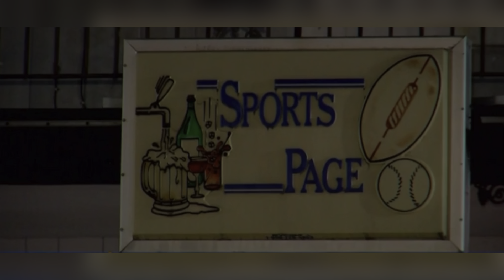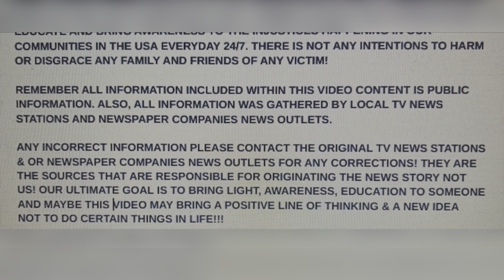GINA WEINGART 37 & HUSBAND EMERSON WEINGART 33 FEB 1, 2024 ELKHORN, WI SHOT KILLED IN ELKHORN BAR!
GUN VIOLENCE!!! GINA WEINGART 37 & HUSBAND EMERSON WEINGART 33 FEB 1, 2024 ELKHORN, WI SHOT KILLED IN ELKHORN BAR!

YOUTUBE.COM/@REALWOMENMURDERSNOTFICTION9264